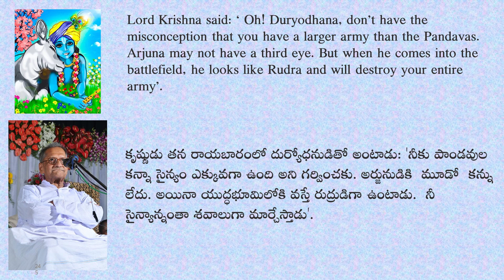Sadguru Nannagaru narrates Lord Krishna's words to Duryodhana